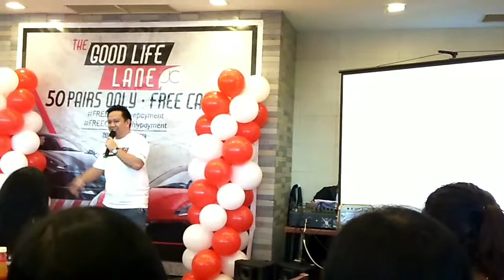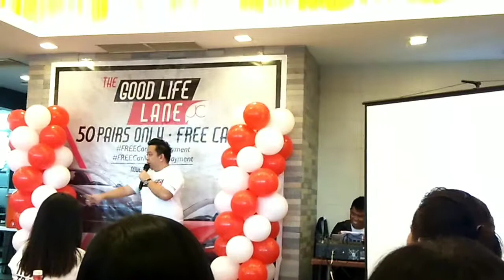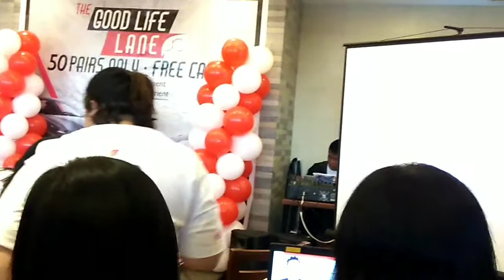James Ronald a.k.a Moymoy Palaboy at Jc Premiere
Testimony of Moymoy Palaboy
Paano nagsimula journey sa Jc Premiere
From UNO to JC PREMIERE

Good Life Lane